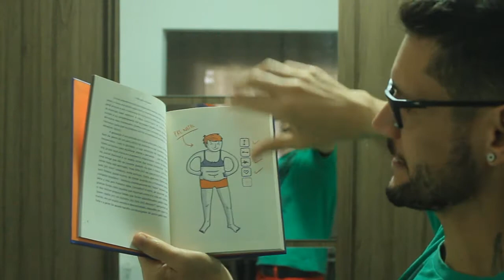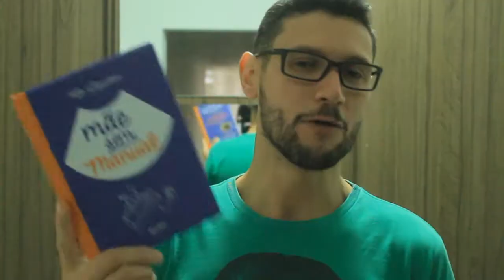MÃE SEM MANUAL ★ IRMÃOS LIVREIROS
Aquele vídeo em que falo sobre o livro 'Mãe Sem Manual'', publicado pela Editora Belas Letras.

★ COMPRE 'MÃE SEM MANUAL' EM PROMOÇÃO NA AMAZON

★ ONDE ENCONTRAR OS MEUS LIVROS:

► BODAS DE PAPEL
► PORTAL FANTÁSTICO

★ Theme: FREE Intro Template Sony Vegas Pro [iFresHD] - TOP 10 Intro Template #3